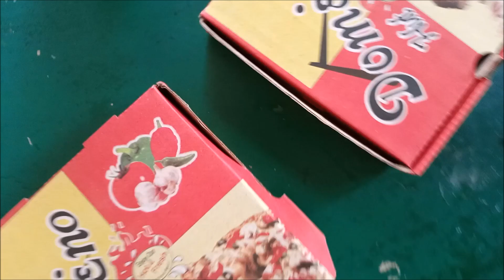Pizza Challenge! | Who can EAT Faster | Dannu Hammu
If you don't to miss our video and want to see as soon as they hit the channel
Try turning ON the notification icon.

You can comment your suggestion of challenges If you want to us to do in the next video.